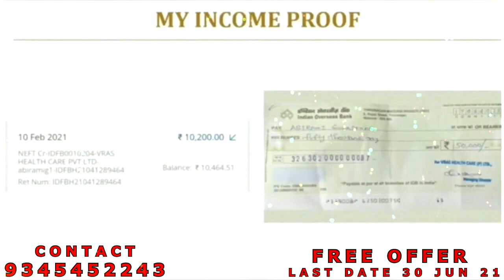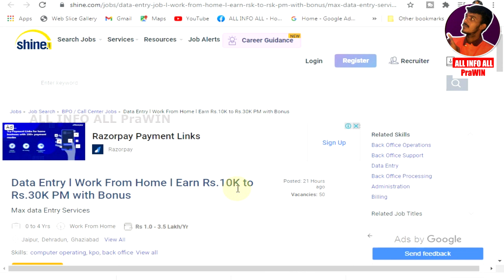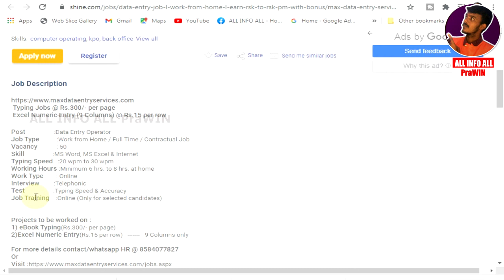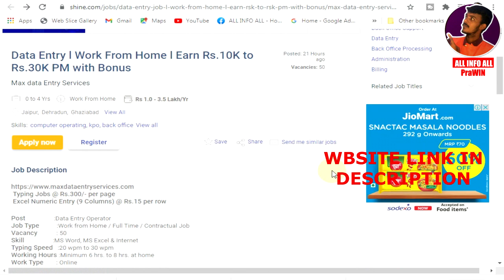Data Entry l Work From Home l Earn Rs.10K to Rs.30K PM with Bonus | Online data entry in tamil | job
👸Welcome to
Youtube Channel 🌷 I AM YOURS PraWIN

🌸பல மாவட்ட வேலைவாய்ப்பு தகவல்கள்
தெரிந்துகொள்ளலாம் 💗
புதிய  வேலைவாய்ப்பு தகவல்கள் கிடைக்க ➡ 🔔 கிளிக் பண்ணவும்.அனைத்து விவரங்களையும் தெரிந்துகொண்டு, விருப்பம் இருந்தால் மட்டும் நிறுவனத்தை
தொடர்பு கொள்ளுங்கள்.